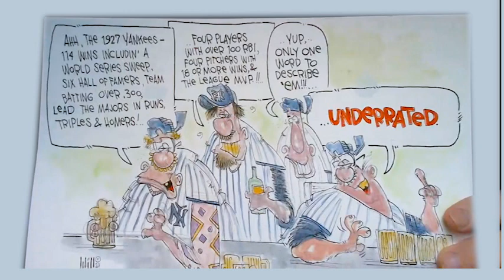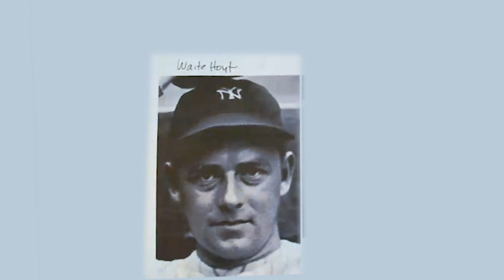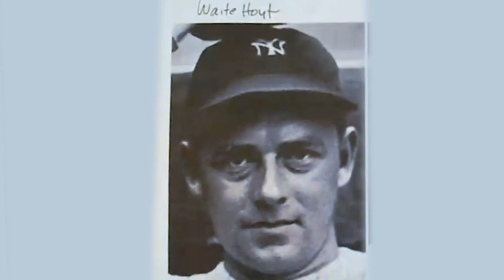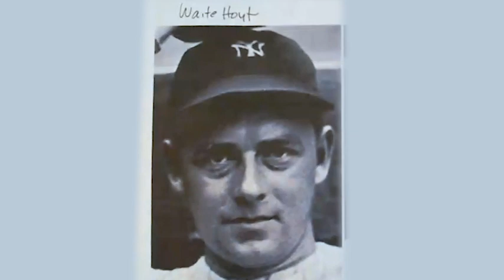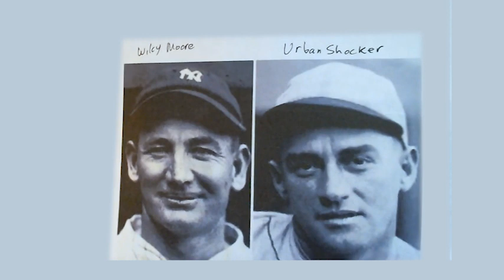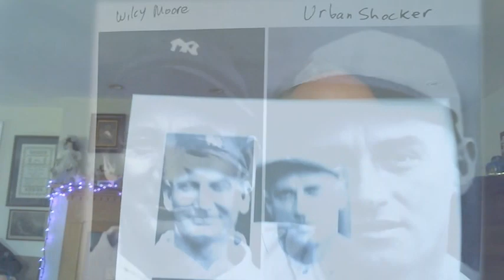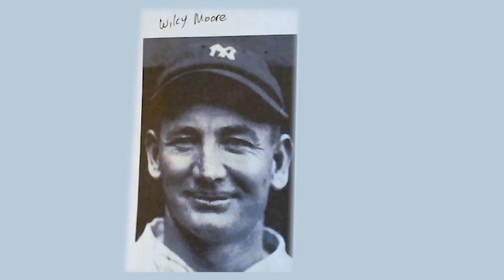2023 Sports History With Will O'Toole - Ep.163: 1927 New York Yankees